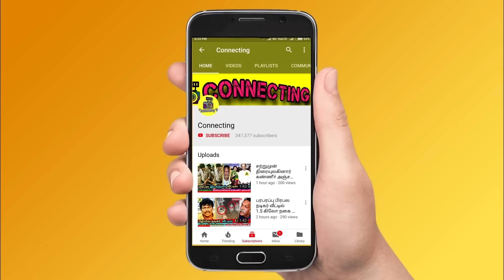Otteri Siva ரொம்ப கேவலமா நடந்துகிட்டாரு! கிழித்த Sivaangi | Cook With Comali 4 | Vijay TV | Promo